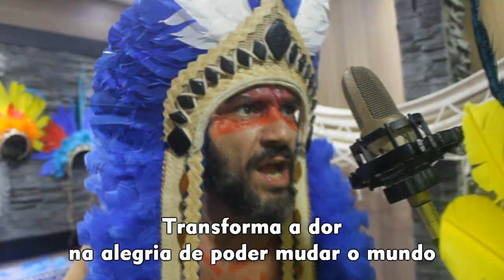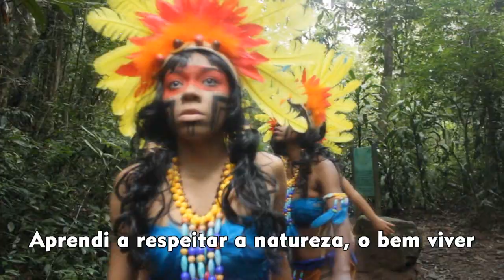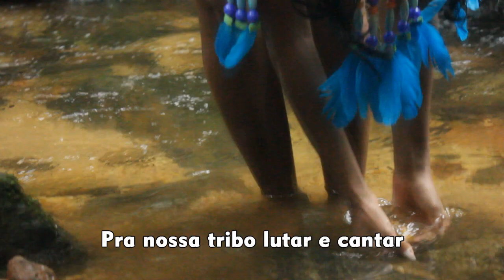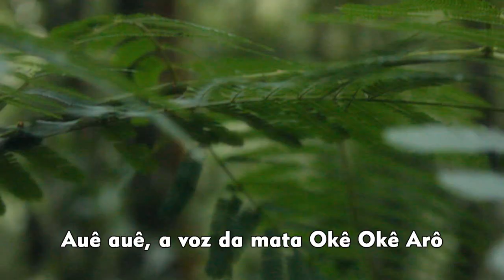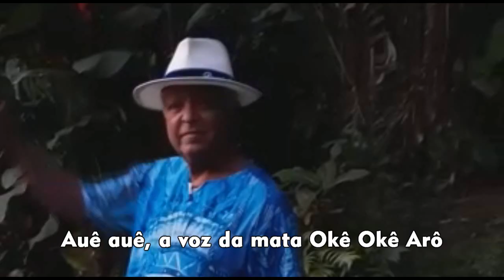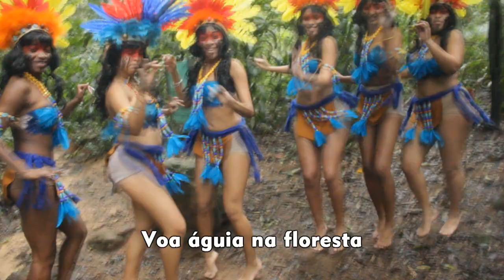🦅 PORTELA 2020 | Valtinho Botafogo & Cia | SAMBA CAMPEÃO